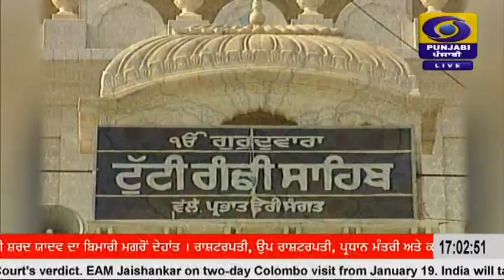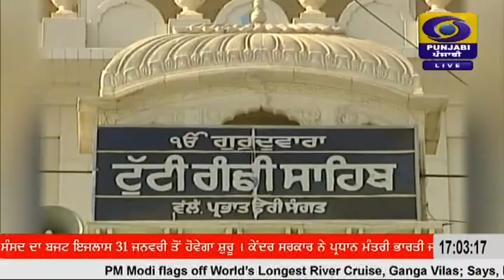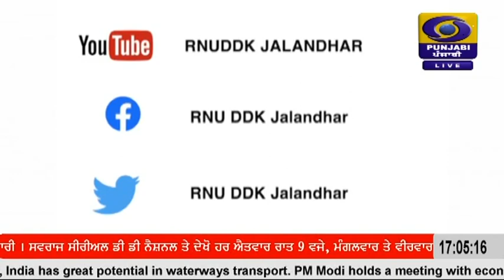1700 || JANUARY 13, 2023